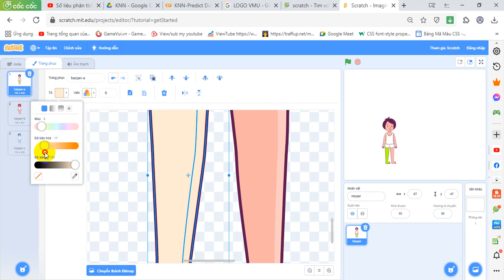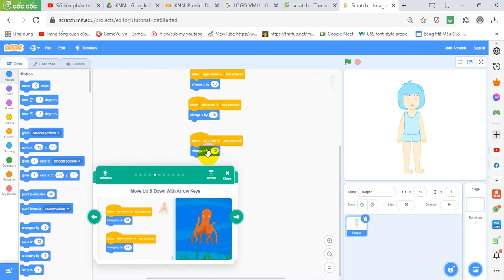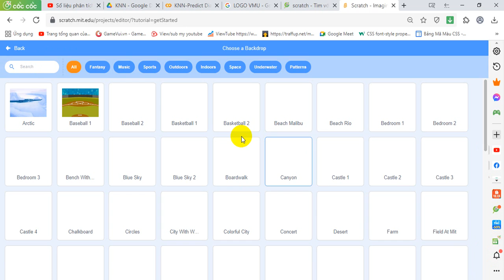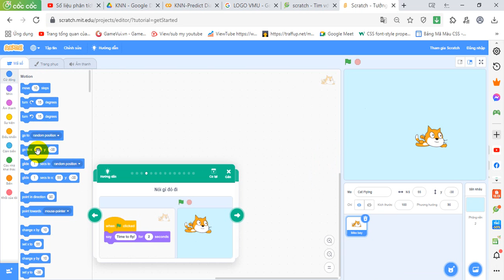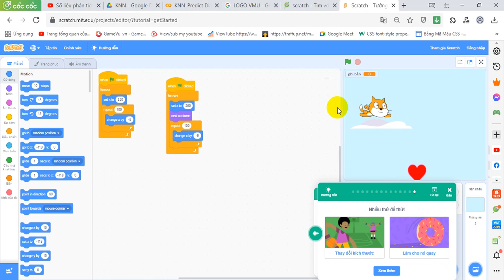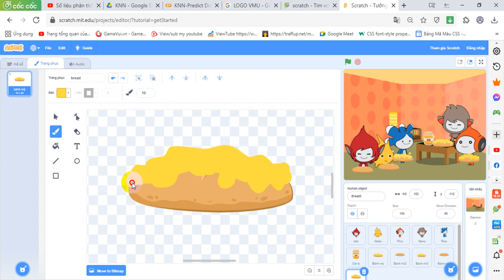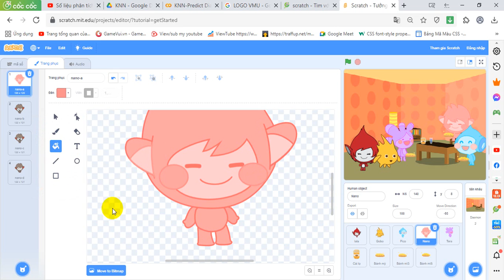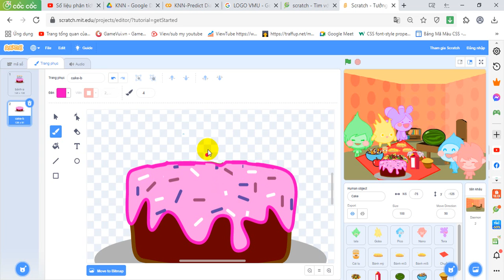Trang trí tranh trên scratch